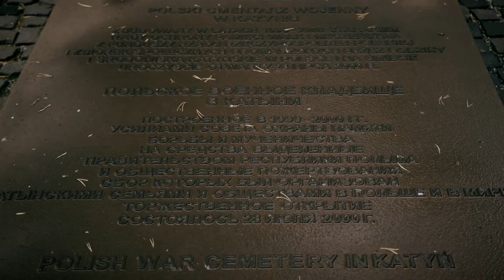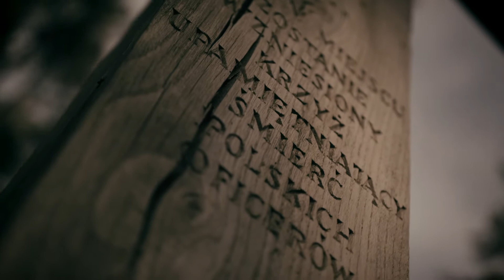The Polish War Cemetery in Katyn | Entrance | part 1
The entrance to the cemetery is framed by two pylons with images of Polish military eagles. This is a stylised version of the national emblem: a symbolic sign of Polish soldiers.